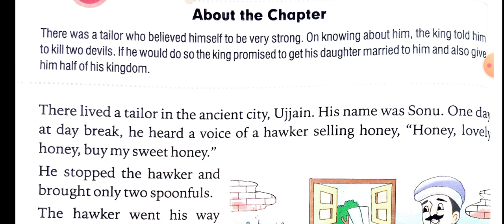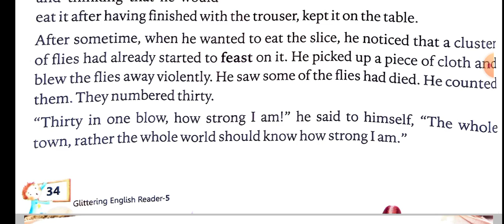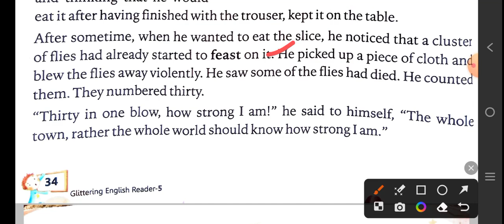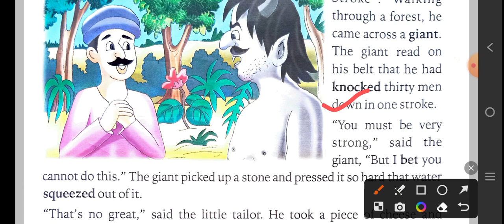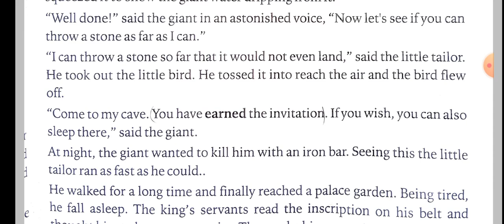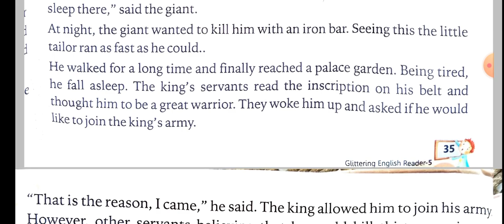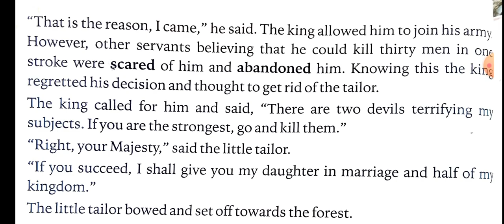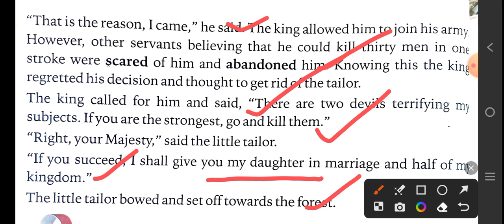The Intelligent Tailor/Part 1/Class 5th/Explanation in hindi